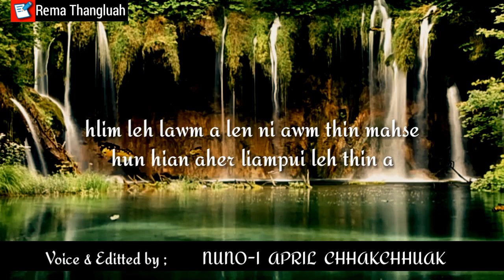Thinlung thawnthu/Hringnun duhaisam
Rema Thangluah kamchhuak